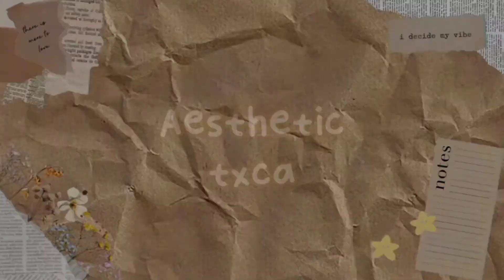✿ 🖥 ˢᵐᵃˡˡ Aᴘᴀʀᴛᴍᴇɴᴛ ᗪᴇsɢɪɴ - two rooms house design 📻 🌻 | toca boca 🗒♡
🦋 - ʜello everyone - 🐣
ɪ'ᴍ ᴜᴍᴍɪ ᴏʀ ᴀᴇsᴛʜᴇᴛɪᴄ ᴛxᴄᴀ
ɪ ᴍᴀᴋɪɴɢ ᴠɪᴅᴇᴏs ᴀʙᴏᴜᴛ @tocaboca
ᴀɴᴅ... ɪғ ʏᴏᴜ ʟɪᴋᴇ ᴛʜɪs
ᴀɴᴅ ɪғ ʏᴏᴜ ʟᴏᴠᴇ ᴛʜɪs ɢᴀᴍᴇ ᴀɴᴅ ᴀᴇsᴛʜᴇᴛɪᴄ ᴠɪᴅᴇᴏs, I advice you to
ᴍʏ sᴏᴄɪᴀʟ ᴍᴇᴅɪᴀ:
@ᴀᴇsᴛʜᴇᴛɪᴄ_ᴛxᴄᴀ  - sᴜʙsᴄʀɪʙᴇ ᴛᴏᴏ;) 🖱

ʟᴏᴠᴇ ʏᴏᴜ ᴀʟʟ sᴏᴏ ᴍᴜᴄʜ! ✨🐥